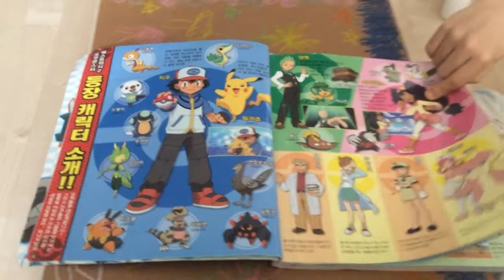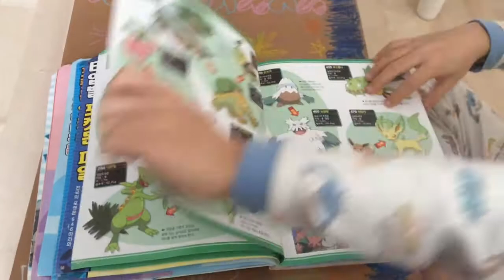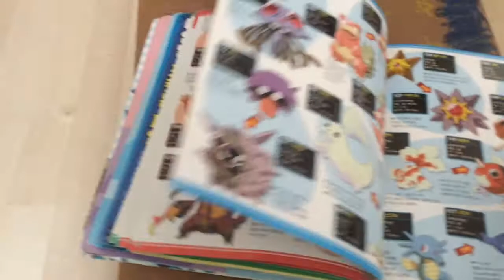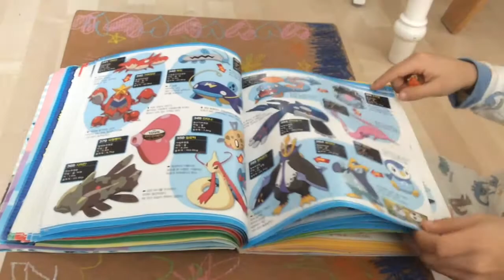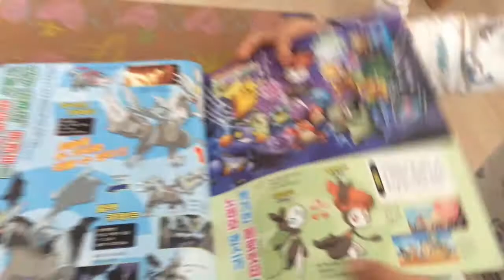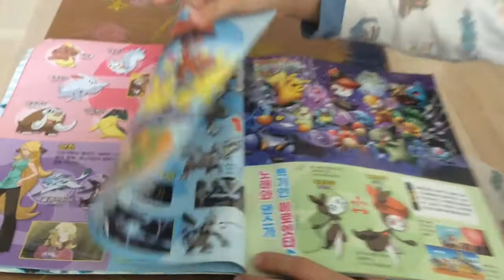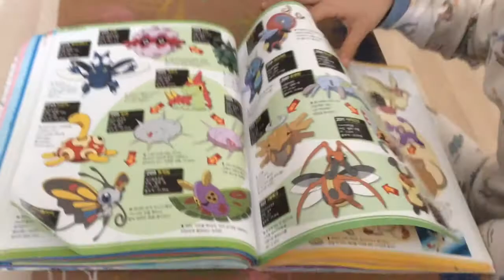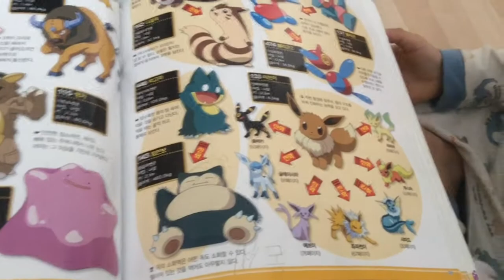포켓몬스터 도감과 곤율랭